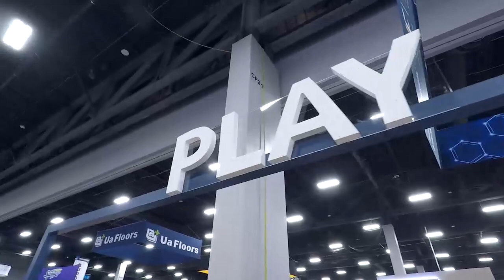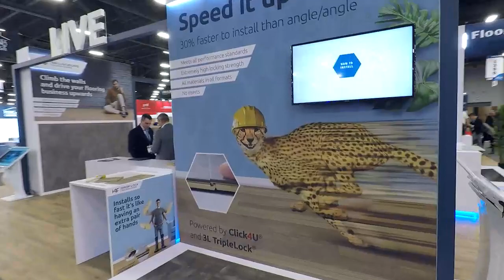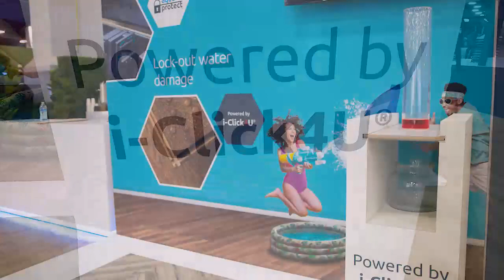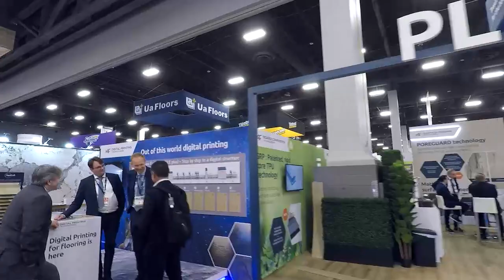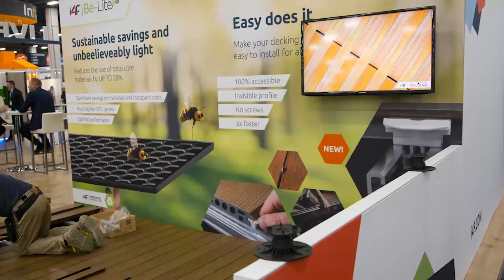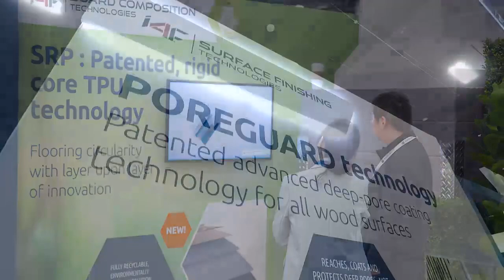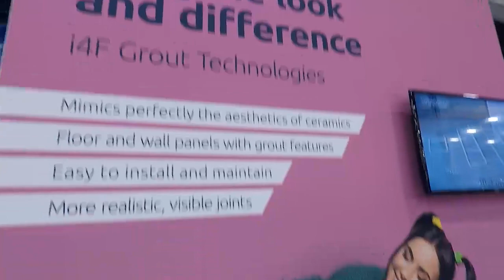FloorDaily.net: John Rietveldt Showcases the Latest Innovations from I4F at Surfaces 2024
February 19, 2024—John Rietveldt, CEO of I4F, and Kemp Harr, Publisher of Floor Focus Magazine, demonstrate the newest flooring intellectual properties being licensed by I4F Including direct digital printing, drop lock mechanical locking, outdoor deck fastening, cork composite, and thermo plastic polyurethane (TPU) sustainability material. Watch the video, taped at Surfaces 2024, for more details.